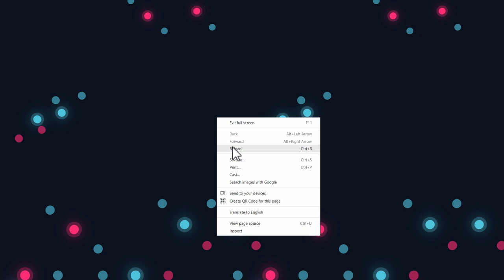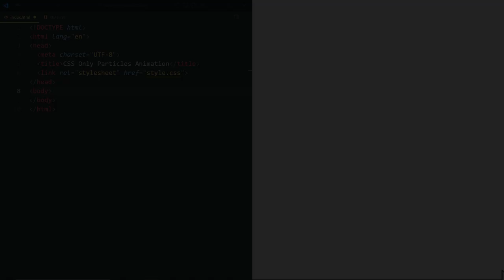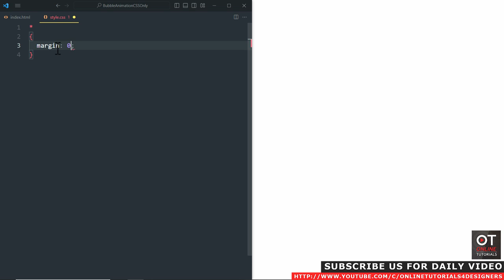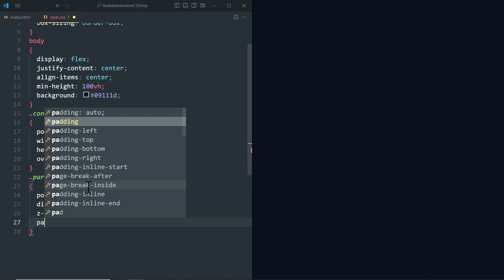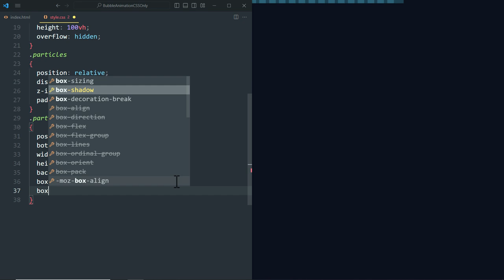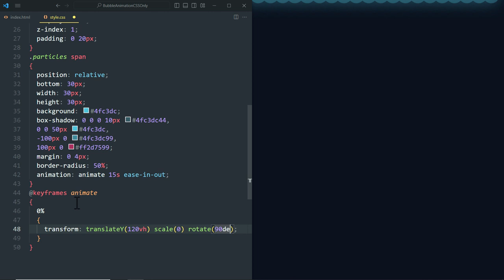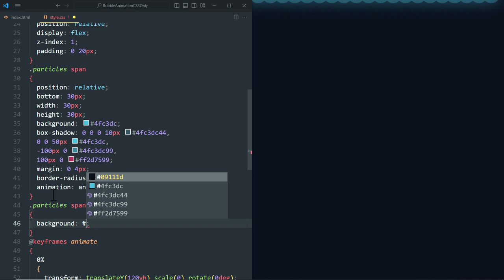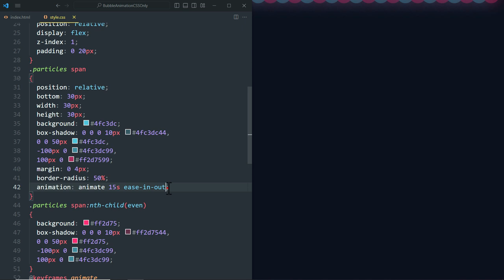CSS Only Animated Background Particles Effects | Html CSS Animation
Inspired By This : CSS Only Animated Background Effects | Html CSS Animation